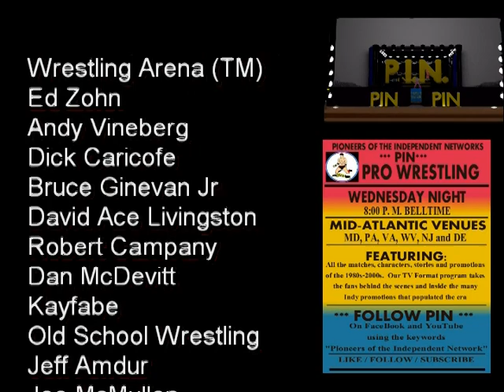Ivan Koloff vs Manny Fernandez Russian Chain match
TWA Winter Wars from 1991 Philly Civic Center